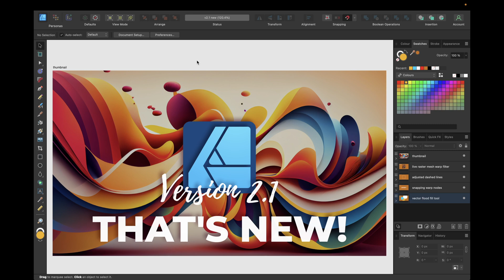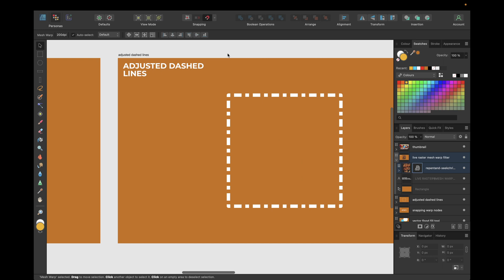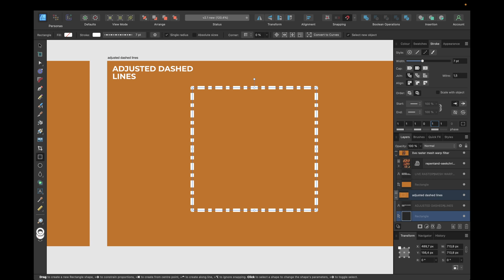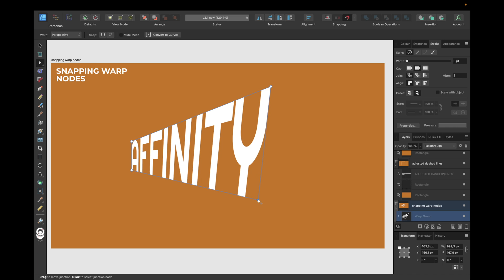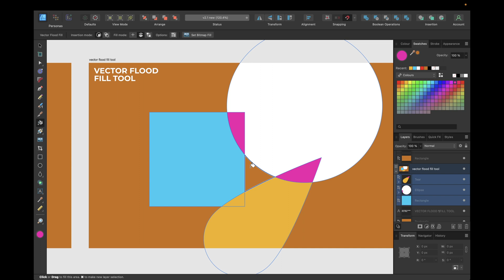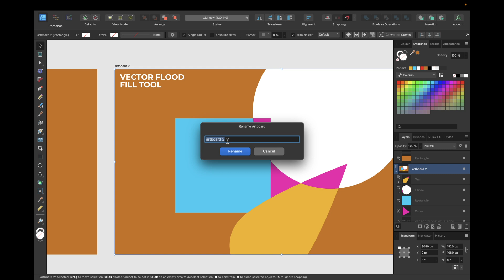Important New Features in Affinity Designer v2.1 (May 2023 Update)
Today's video is about affinity designer version 2.1 and it's most important new features. The may 2023 affinity designer 2 update introduced, among other things, the new vector flood fill tool. Enjoyed watching?

Labeling of Advertisement:
This video contains self-promotion